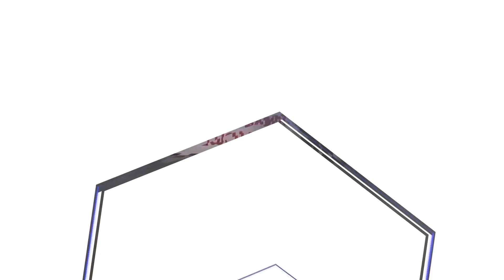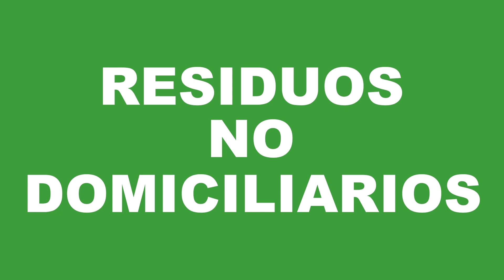13 Vision Infantil 02 de JULIO 2022